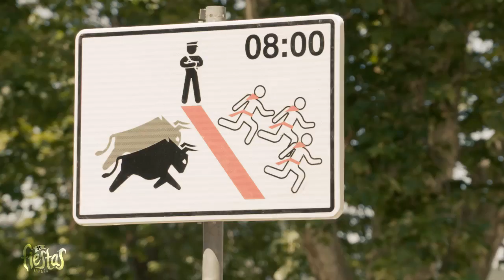San Fermin Teaser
The Running Of The Bulls is controversial, but take the animal cruelty out of the equation and you'll find one hell of a party. In any case, we have to document it, no roundup of Spain's craziest parties will be complete without San Fermin.